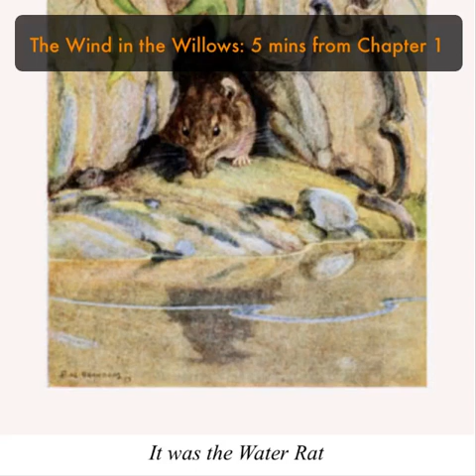🌲 5 minute meditation: excerpt from The Wind in the Willows, chapter 1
Sit or lie down in a relaxing quiet place. Listen with headphones for better immersion, and enjoy your visit to this magical world.
Listen in the morning, or for a quick calming break during the day, or in the evening before bedtime.
In the future I’ll be producing bedtime sleep stories of each full chapter.

* Some words maybe gently revised by me from the original text.

* Produced and recorded by me.

Title: The Wind in the Willows

Author: Kenneth Grahame

Illustrator: Paul Bransom

Release Date: January 14, 2009 [EBook #27805]